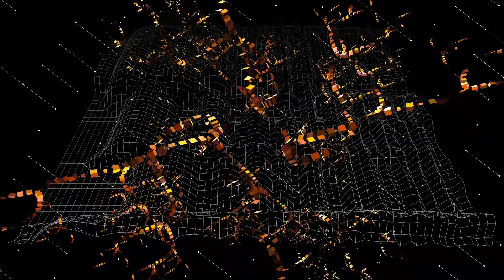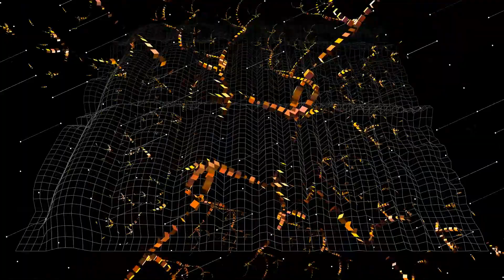wrong (Prod By DCurry)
Fresh from Martinsburg ,Wv.
Trying to perfect my craft in beat making
Please feel free to tell me how about them
email in the description me for any collabs